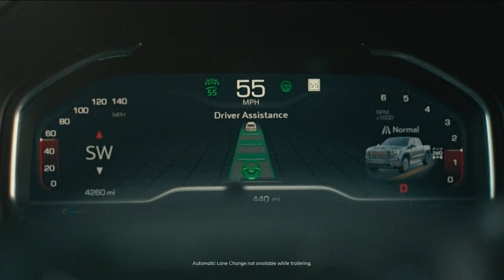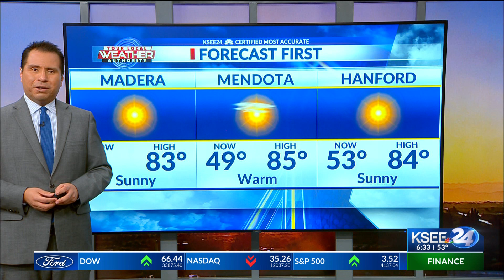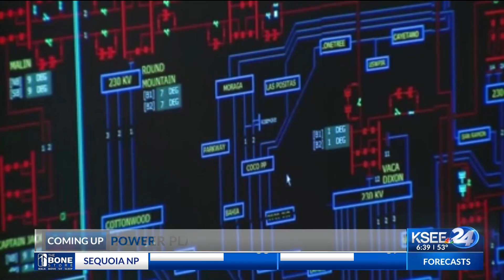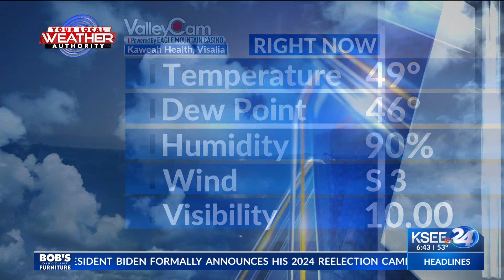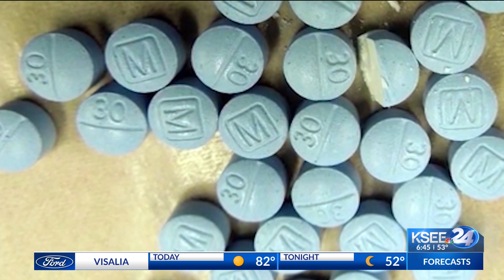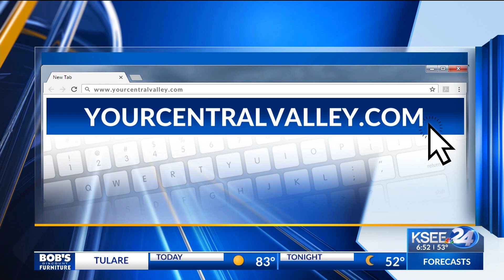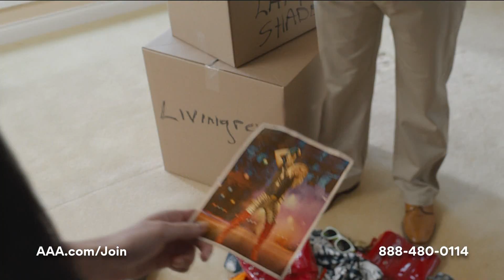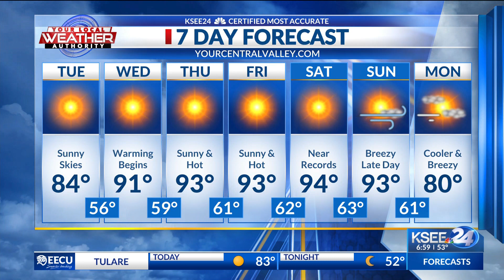KSEE HD 04252023 0630AM